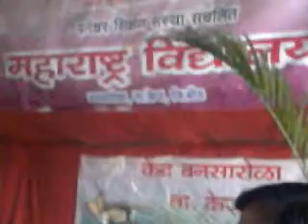MAHARASHTRA VIDYALAYA BANSAROLA KENDRA SAMMELAN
Mr.Tat Sudhakar giuded teachers about SARVANKASH MULYAMAPAN